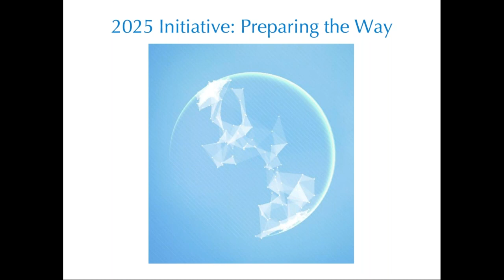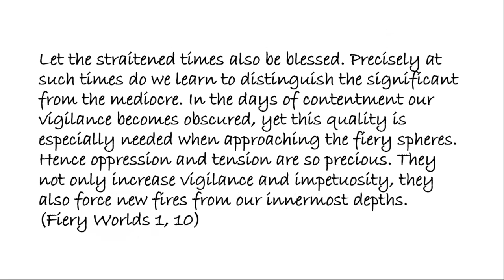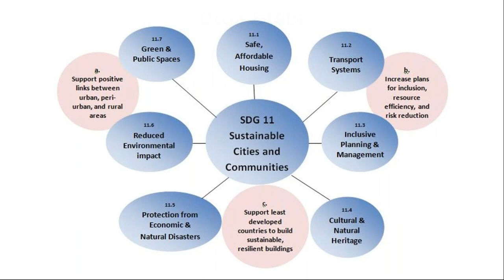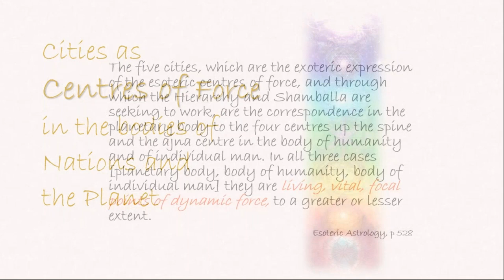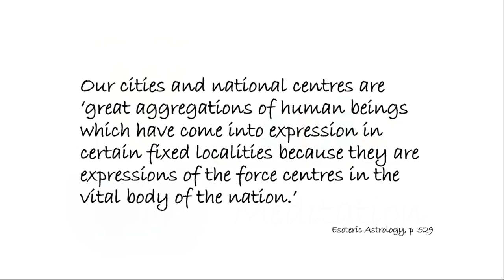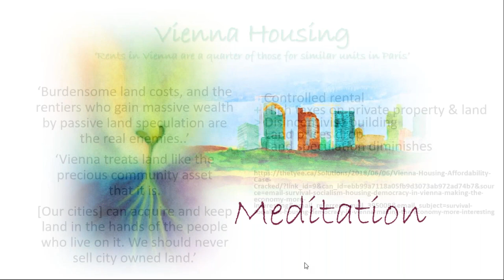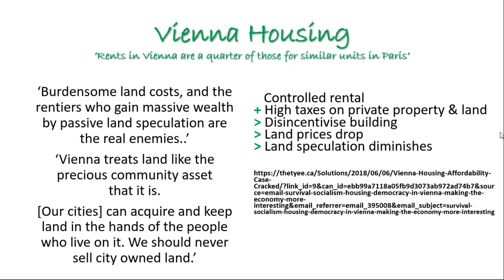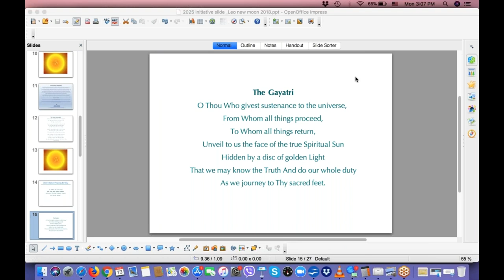Leo 2018 New Moon Meditation in Support of the United Nations Sustainable Development Goals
The cyclic meditation project uses the opportunity of the monthly astrological cycles to create a collective meditative focus for the empowerment of the thought-forms of the UN Sustainable Development Goals. This time we focus on Goal 11: "Sustainable cities & communities."